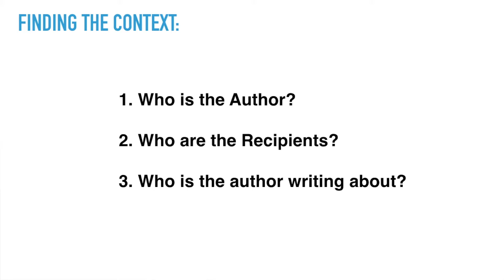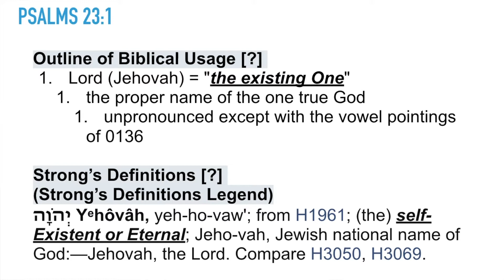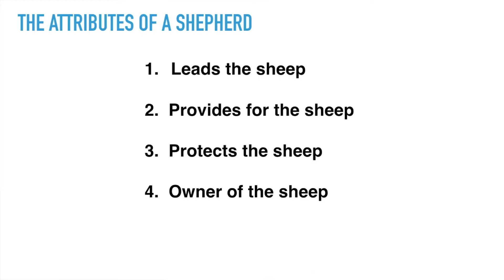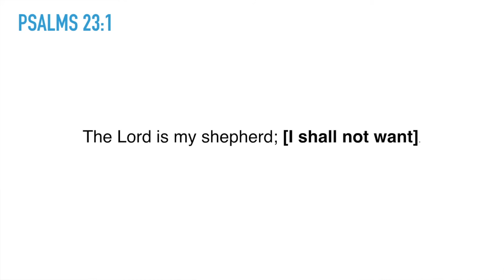Change the Way you Read a Bible Verse! | Step by Step | In 5 Minutes!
Understanding a bible verse can be a daunting tasks for everyone especially for a person who is a new believer in Jesus Christ. The bible has been written for us in order that we may know God better and understand his will for our lives; YET! many christians are struggling with breaking down and properly interpreting a bible verse.

In this video I (Mike) is going to show you how to properly break down scripture step by step and get the most fruitful experience out of your daily reading in less than 5 Minutes.

We invite you to "Aim High" with Mike & Emma! as I (Mike) will share with you "Tips to Breaking Down a Bible Verse | Step by Step | In 5 Minutes!"

 "Aim High" with Mike & Emma!

Grace, Peace & Love!

Mike & Emma